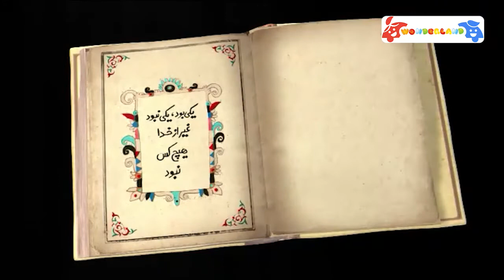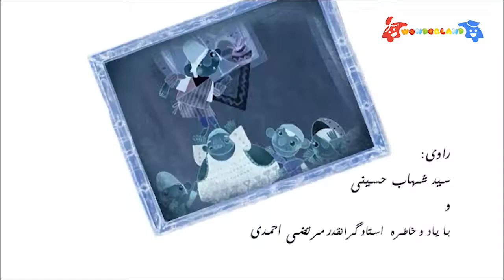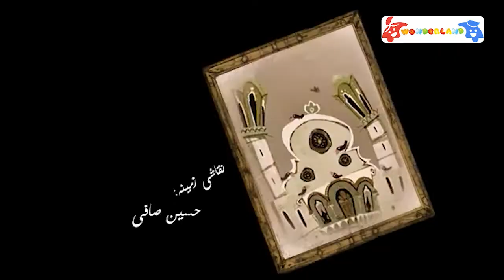Shekarestan S5 E34 | شکرستان فصل 5 قسمت 34 - ازدواج بهادر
. شكرستان شهری است خيالی كه همه چيز آن وارونه است. اتفاقاتی
كه در اين شهر رخ می‌دهد، به قدری عجيب و غريب است كه حتی مردم شكرستان را متحير می‌كند.
راوی این مجموعه شهاب حسینی می باشد.
کارگردان: عباس جلالی یکتا
نویسنده: مهدی اسماعیلی
موسیقی: استاد جلال ذوالفنون .